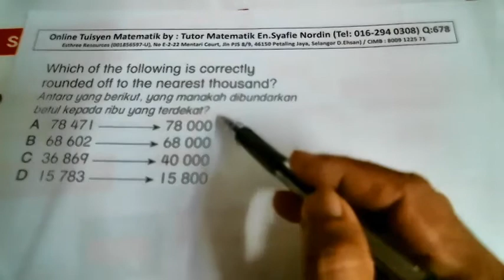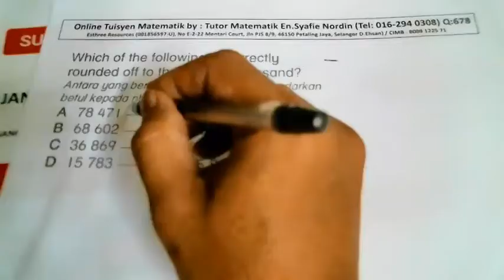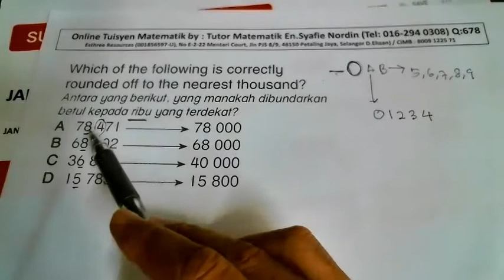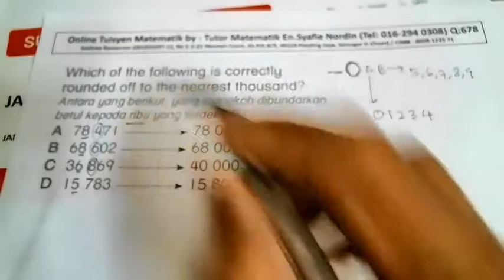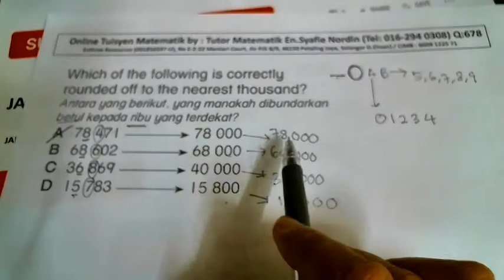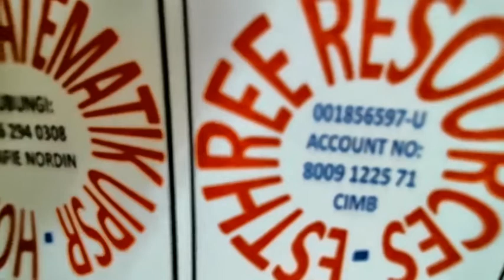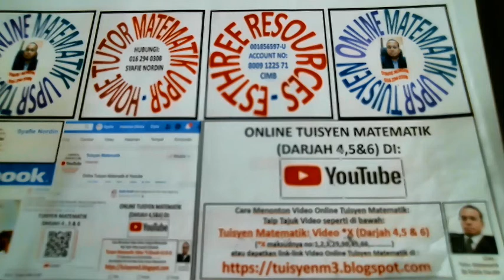Tuisyen Matematik: Video 678 (Darjah 4,5 & 6)